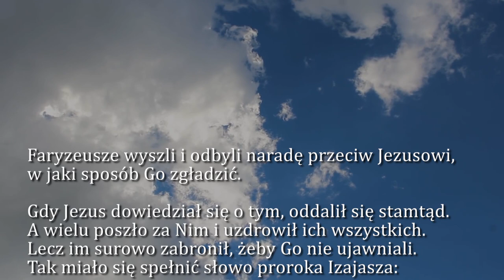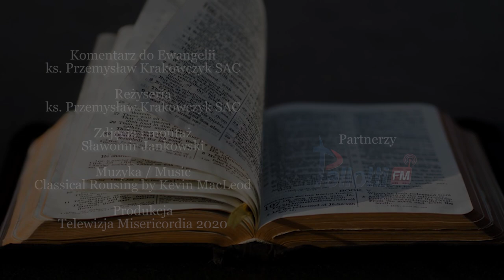Dobra Nowina na dziś | 18 lipca - Sobota, XV tyg. zwykłego